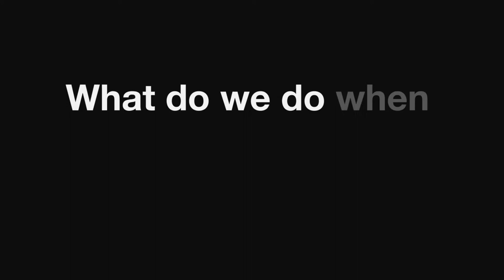Q BERLIN QUESTIQNS 2017 I Philippe van Parijs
What do we do when there is nothing left to do?
Philippe van Parijs talks about the concept and relevance of basic income in a rapidly changing labor market. Philippe is a Belgian political philosopher and political economist, best known as a proponent and main defender of the concept of a basic income.

Q Berlin Questions is the city’s first platform for global discourse, creating a space to share opinions, propose potential answers and give guidance in a rapidly changing and confusing world.